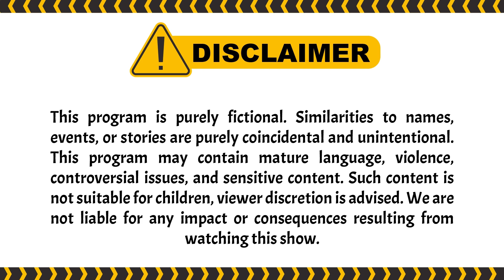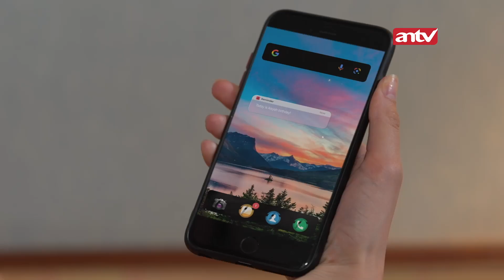PILU! Aisyah Kangen Banget Masa2 Ini, Tapi.. | Berbagi Suami ANTV Eps 84 (6/6)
Natasya punya rencana sesuatu untuk membongkar semua rahasia busuk bianca, serta balas dendam terhadap laki2 yang sudah bikin Kaka Natasya Meninggal. Dalam acara Akikahan Fadil Aisyah tidak diundang dan membuat dirinya kesal dan harus bertemu dimas alam acara tersebut. di sisi lain Bianca dan Siska menyusup ke acara tersebut. yang jelas disitu terlihat betapa rusuhnya mereka ber 2. Kemudian datanglah temen2 dimas, tapi sepertinya temen2 dimas terlihat kurang baik. Natasya pun sampe keliatan Panik, Karena Takut kalo tau bahwa natasya adiknya Katrisya. Tapi Natasya tetap akan melakukan balas dendam terhadap dimas. Berhasilkah natasya untuk balas dendamnya kepada dimas!?

000010
000011